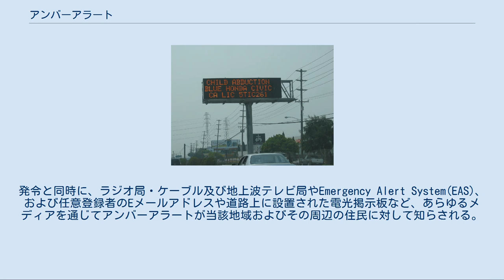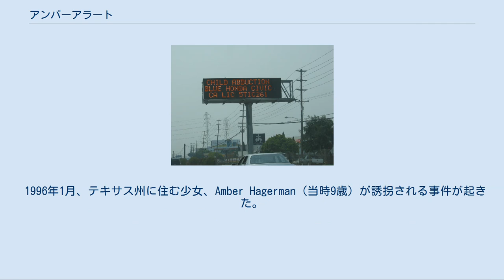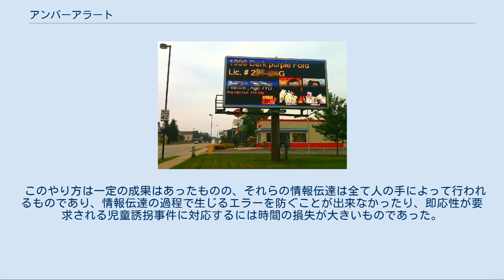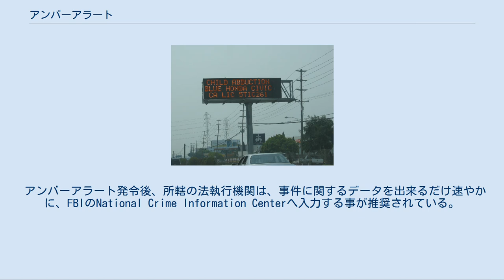アンバーアラート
カリフォルニア州の高速道路の電光掲示板に表示されるアンバーアラート。
「子ども誘拐。青いホンダ・シビック。カリフォルニアのナンバープレート 5TIC261」と表示されている。
 2010年にウィスコンシン州で発令されたアンバーアラートで、加害者の車と被害者の特徴が電光掲示板に表示されている。
この事件は無事子供が戻り解決された アンバーアラートで救助された最初の子ども（誘拐当時生後8週）であるレイ・リー・ブラッドリー（8歳）と撮影当時の大統領夫人ローラ・ブッシュ アンバーアラート (AMBER Alert) とは、児童（未成年者）誘拐事件及び行方不明事件が発生した際、テレビやラジオなどの公衆メディアを通じて発令される緊急事態宣言（警報）の一種である。
また、その発生そのものを地域住民に速やかに知らせる事で、迅速な事件の解決を目指そうとするシステムそのものを指す場合もある。
 児童誘拐事件の多くは犯行後に児童が殺害される場合が多く、誘拐発生時からいかに短期間で場所を特定できるかどうかが重要であるとされている。
 主にアメリカ合衆国やカナダで運用されており、児童誘拐事件の解決に一定の成果を上げている。
 アンバーアラートを発令すべき事態、すなわち児童誘拐事件が発生すると、管轄の警察機関は所定の手続き（後述）を踏んだ後、アンバーアラートを発令する。
発令と同時に、ラジオ局・ケーブル及び地上波テレビ局やEmergency Alert System(EAS)、および任意登録者のEメールアドレスや道路上に設置された電光掲示板など、あらゆるメディアを通じてアンバーアラートが当該地域およびその周辺の住民に対して知らされる。
 特にテレビ局やラジオ等の公衆メディアについてはアンバーアラートが発令されると、通常の番組を中断し、緊急のアンバーアラート放送を行うなど、強力な対応が取られる。
これは竜巻や雷雨などのように大きな被害が予測される自然災害が発生した時と同程度の対応である。
 アンバーアラートの配信の際には同時に、誘拐犯および誘拐された児童の氏名や特徴、誘拐犯の車両のナンバープレートなど、犯人及び被害者を特定する為のさまざまな情報も同時に提供され、住民からの通報を促す事で事件の速やかな解決を目指す。
 ちなみに、"AMBER"とは"America's Missing: Broadcasting Emergency Response"の頭文字であると同時に、1996年にテキサス州アーリントンで誘拐・殺害された少女「Amber Hagerman」の名にちなんだダブルミーニングであるといわれる。
 例外として、ジョージア州ではLevi's Call、ハワイ州ではMaile Amber Alert、アーカンソー州ではMorgan Nick Amber Alertなど、異なる名称で呼ばれる場合もあるが、それぞれその州で発生した児童誘拐（殺害）事件の被害者にちなんだ命名となっており、いずれも児童誘拐事件の速やかな解決及び被害者の救助を目的としている点に変わりはない。
 1996年1月、テキサス州に住む少女、Amber Hagerman（当時9歳）が誘拐される事件が起きた。
 自宅近くで自転車に乗っていた彼女が誘拐されるところを近隣住民が目撃し、地元警察と家族に連絡した。
地元警察は犯人や誘拐された少女の特徴を把握しており、それらの情報が早期に地域住民に知らされていれば彼女を発見出来る可能性は高かった。
しかし、それらを住民に知らせるインフラストラクチャーは当時整っておらず、対応は大きく遅れた。
結果、彼女は強姦され、殺害されてしまう。
彼女の遺体は4日後に排水溝で発見され、犯人は結局見つからなかった。
 この事件以降、児童誘拐事件の発生を地域住民に速やかに知らせる為のシステムを求める声が高まった。
 アンバーアラートシステムの最初の計画は、竜巻や雷雨などの発生を知らせる為の緊急放送と同様の方法を用い、地元警察が主要ラジオ局にファックスを送信すると言うもので、ファックスを受け取った各ラジオ局は確認の後、さらにその下部のネットワークにそれらの情報を流す、と言うようなツリー構造のものであった。
 このやり方は一定の成果はあったものの、それらの情報伝達は全て人の手によって行われるものであり、情報伝達の過程で生じるエラーを防ぐことが出来なかったり、即応性が要求される児童誘拐事件に対応するには時間の損失が大きいものであった。
 また、あくま...